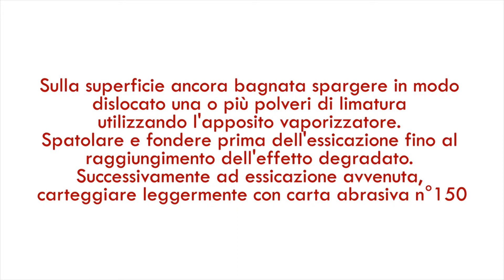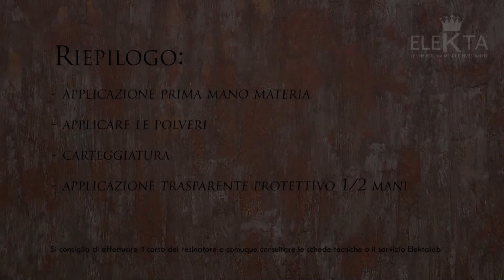FINITURA MATERIA REDOXY - RESINA ELEKTA